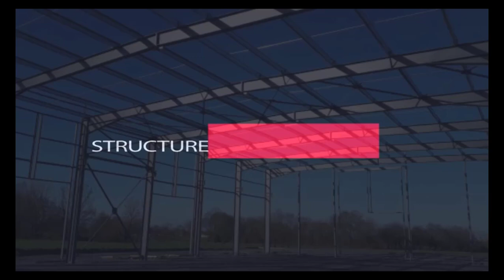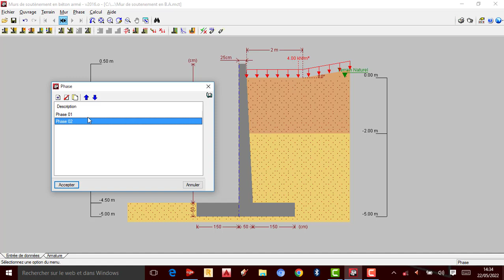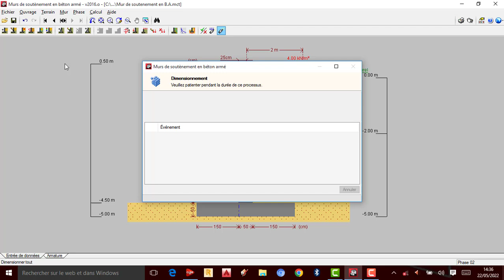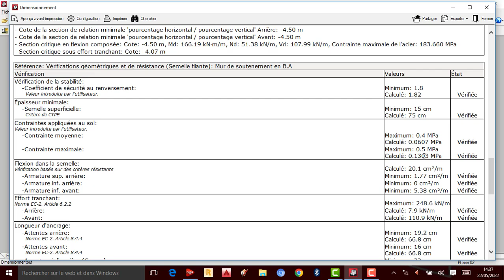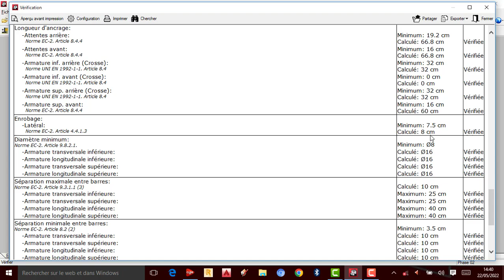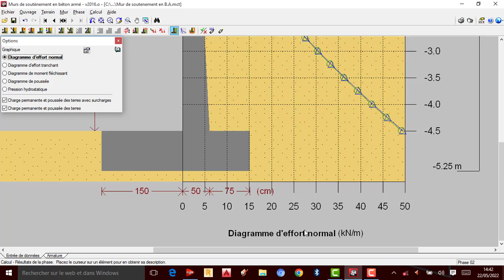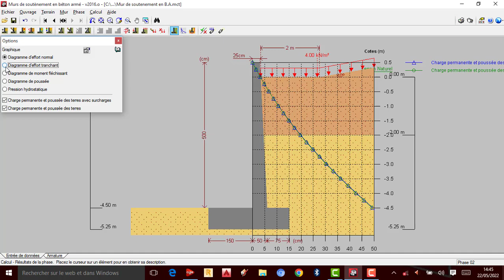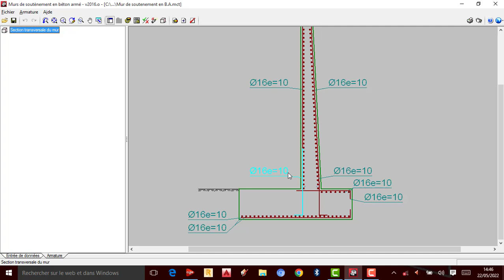TUTO-CYPE 2016: Dimensionnement et Ferraillage d'un Mur de soutènement en béton armé Partie 02